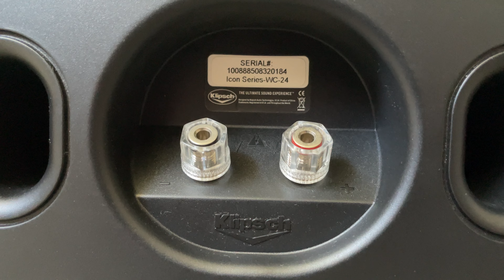Klipsch Icon WC-24 Home Theater Surround Center Channel Speaker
Klipsch WC24 Icon Series Home Theater Surround Center Channel Speaker Cabernet Wood Color Finish

Specs:
Frequency response 85Hz-23kHz +/-3dB
Low frequency extension 65Hz
Power handling 90W continuous/ 300W peak
Sensitivity 94.5dB
Nominal impedance 8 Ohms
Cossover frequency 2500Hz
High frequency drivers 1” (2.5cm) Titanium diaphragm compression driver mated to a 4.5”
80° x 80° round Tractrix® horn
Low frequency drivers Dual 4.5” (11.4cm) high-output, fiberglass cone woofers
Enclosure material MDF
Enclosure type Bass-reflex via dual front-firing ports
Height 6.5” (16.5cm)
Width 18” (45.7cm)
Depth 6.5” (16.5cm)